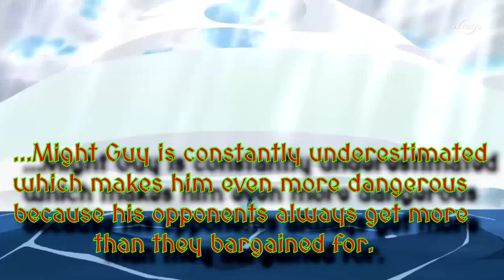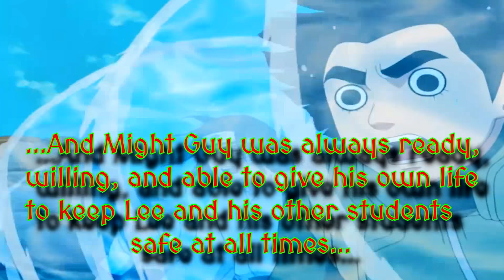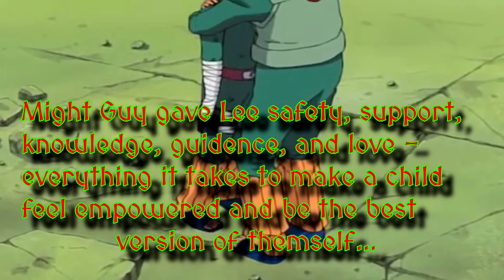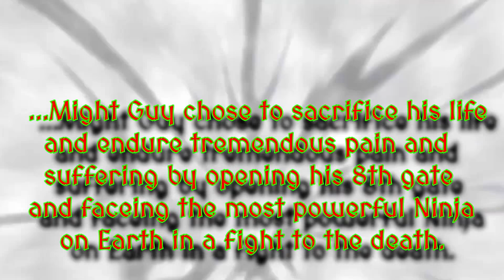Top 5 Reasons Why Might Guy is the Best Character in Naruto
The Top 5 Reasons Why Might Guy is THE Best Character in Naruto.

In this video I explain why Might Guy is the best.  I will be happy to argue with anyone who has a valid point of view.

Media:  EVERYTHING Might Guy
Songs:
1.  Rocky Theme Song
2.  "Loser" by Beck
3.  "Sanctuary" by Welshly Arms
4.  "Hero" by Tommee Profitt
5.  "Thunderstruck" by AC/DC